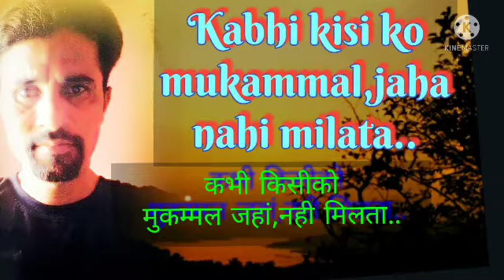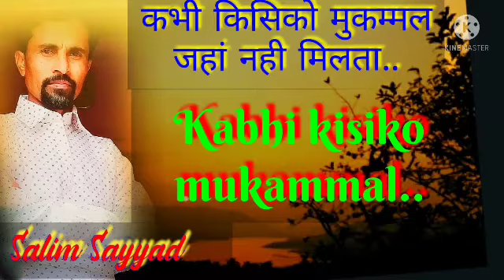kabhi kisi ko mukammal jaha nahi milata, Aahista-Aahista ,Bhupendra singh cover song Salim Sayyad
LYRICS
Kabhi_Kisi_Ko_Mukammal_Jahan_Nahi_Milta song from Aahista_Aahista: This is a very well sung song by Bhupinder with nicely composed music by Khayyam. Kabhi_Kisi_Ko_Mukammal_Jahan_Nahi_Milta Lyrics are beautifully penned by Nida_Fazli.